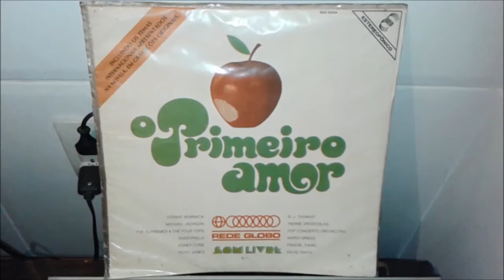Honey Cone - Don't count Your chickens before they hatch